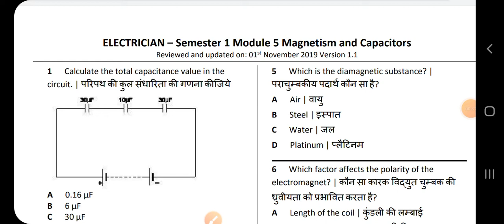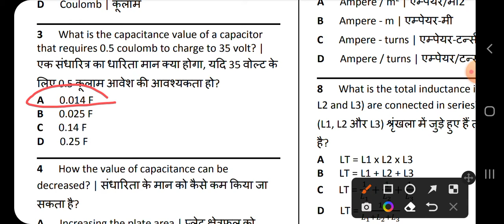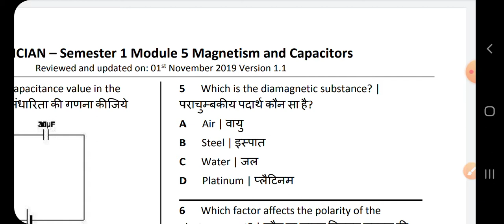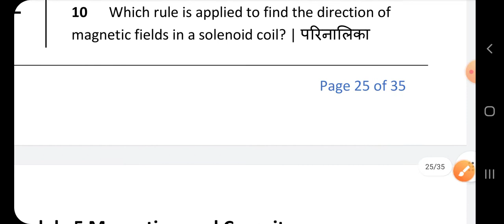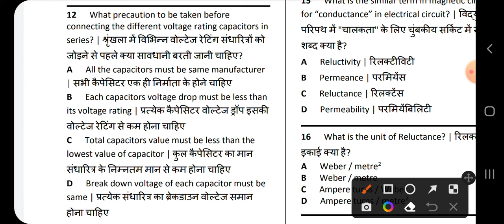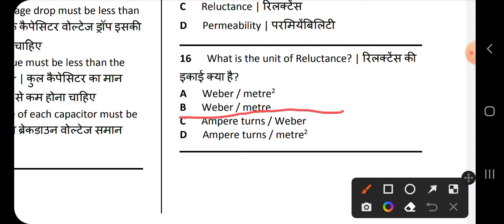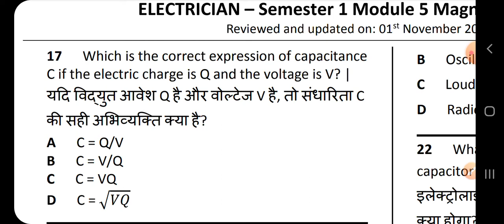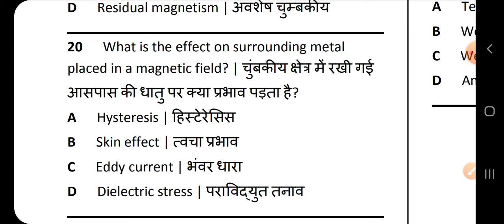Bsphcl Upcoming Recruitment 2022 ll तैयारी में रहो pdf se पढो NiMi Pattern book से 👌👌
bsphcl Upcoming vacancy2022
bsphcl new update
bsphcl new Notification Out
bsphcl new Notification
bsphcl new bharti
अबकी बार Bsphcl पार previous year question paper
bsphcl previous paper solve
bsphcl previous year question paper 2018
bsphcl previous year question paper iti
bsphcl previous year question paper for je Electrical
bsphcl previous year question paper computer
bsphcl previous year question paper hindi
bsphcl previous year paper
bsphcl previous year question paper in hindi pdf
bsphcl previous year question paper pdf download
bsphcl syllabus iti
bsphcl syllabus pdf
bsphcl syllabus 2022
bsphcl new syllabus 2022
bsphcl syllabus 2018
bsphcl syllabus in hindi
bsphcl syllabus iti pdf
bsphcl syllabus je electrical
bsphcl electrician syllabus Electrical
bsphcl fully syllabus
bsphcl syllabus
bsphcl new syllabus 2018
bsphcl Upcoming vacancy2022
bsphcl new vacancy 2022
bsphcl Upcoming 2022
bsphcl Upcoming Recruitment 2022
bsphcl new vacanc kab aaigha
bsphcl me new update
bsphcl new syllabus
bsphcl new job Notification
bsphcl je syllabus
bsphcl previous year question paper solve
bsphcl new job vacancy 2022
bsphcl job kaise paye
bsphcl me job home par kam kya karna hota hai
bsphcl previous year question paper Electrical
bsphcl new job 2022
bsphcl iti new job
bsphcl previous paper solve kare

1:-👉Technical and Non Technical jobs Update मिलेगा आप लोग को daily l..

2:-👉(भारत माता की जय):-  मेरा जीवन देश और युवा के लिए समर्पित है🙏🇮🇳🙏✍✍

1:-👉Technical and Non Technical jobs Update मिलेगा आप लोग को daily l..

2:-👉(भारत माता की जय):-  मेरा जीवन देश और युवा के लिए समर्पित है🙏🇮🇳🙏✍✍

11:-👉DMRC का तैयारी कैसे करें जाने हिन्दी मे. ..

14:-👉Transformer क्या होता हैं live देखो yard में...

llAakash kr Founder CEOll